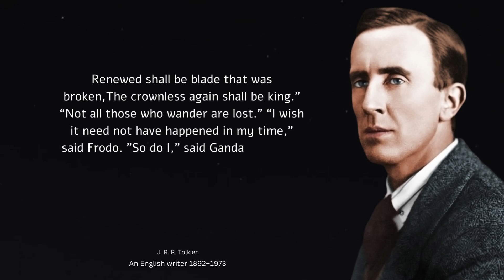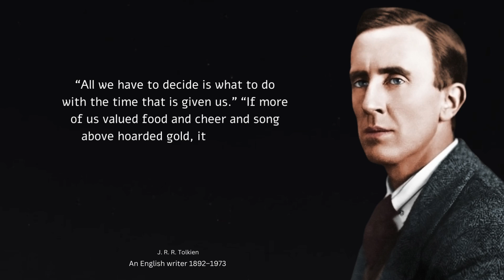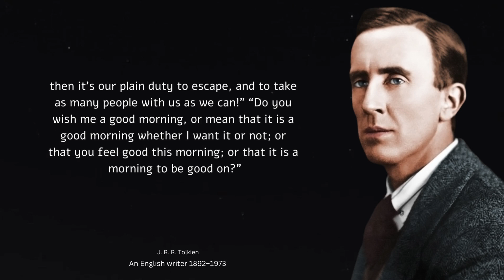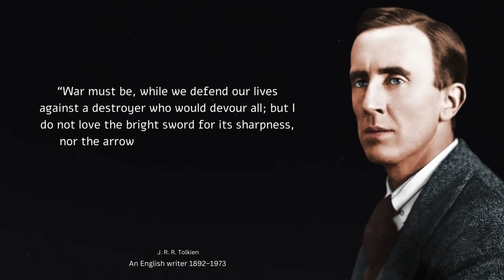J R R Tolkien's Quotes which are better Known in Youth to Not to Regret in Old Age...!!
Tolkien was an English writer and philologist. He was the author of the high fantasy works The Hobbit and The Lord of the Rings. While many other authors had published works of fantasy before Tolkien, the great success of The Hobbit and The Lord of the Rings led directly to a popular resurgence of the genre. This has caused him to be popularly identified as the "father" of modern fantasy literature—or, more precisely, of high fantasy.

Topic Cover:-
J. R. R. Tolkien
J. R. R. Tolkien quotes
best j.r.r. tolkien quotes j.r.r. tolkien quotes quotes for all
j.r.r. tolkien quotes - wisdom from the hobbit
jrr tolkien inspiration
best tolkien quotes
J.R.R. Tolkien full name
J.R.R. Tolkien facts
J.R.R. Tolkien net worth
J.R.R. Tolkien nationality
J.R.R. Tolkien Biography
J.R.R. Tolkien books in order
J.R.R. Tolkien movies
J.R.R. Tolkien wife

J. R. R. Tolkien#shorts